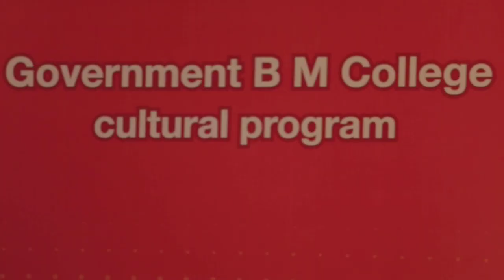banglalink visits Govt BM College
Thank you Govt  BM College